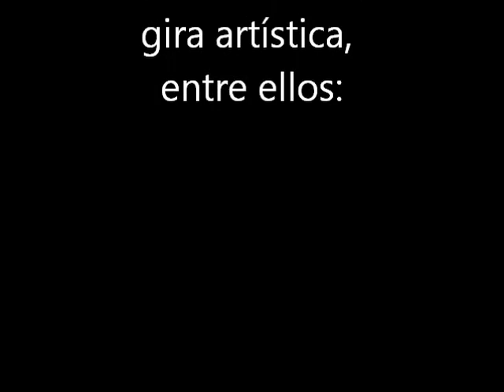¿Rafa Márquez amigo del delincuente Roberto Borge?